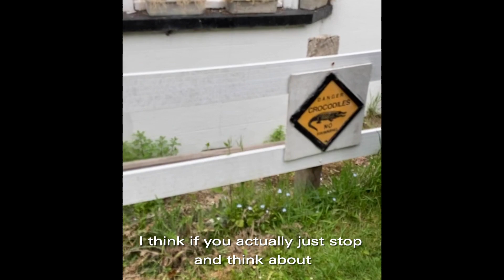How to be kind to yourself in isolation | Class of COVID-19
For MentalHealthAwarenessWeek, and with the world still on lockdown, we checked in with the Class of COVID-19 to see how they’ve been feeling and the importance of kindness and caring in times like these. It’s important to remember that it is not just a week in a year, it paves the way for stigmas surrounding mental health to be lessened.

How have you tried to be kinder in these times?

Dazed’s AloneTogether campaign is a creative community in times of crisis, keeping our audience connected through content made by, and for, them as they StayHome and flatten the curve. Let us know what else you want to see in the comments and find out more

Edited and produced by Georgie Daley

Featuring
Akir Stuart, Grayson Ruiz, Caterina Zannin, Maddy Shaw, Jemima Godwin, Samantha Asielue, Tito Molokwu, Hannah Hyncil, Aaron Hadra, Daniel Ujeyah